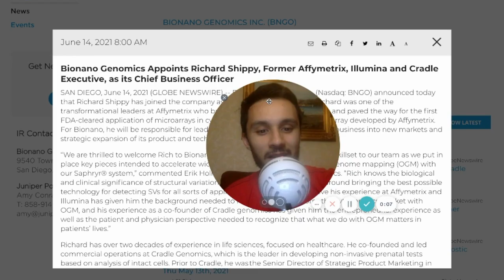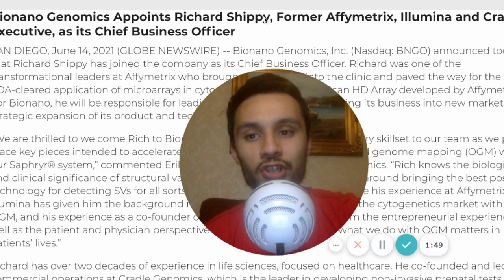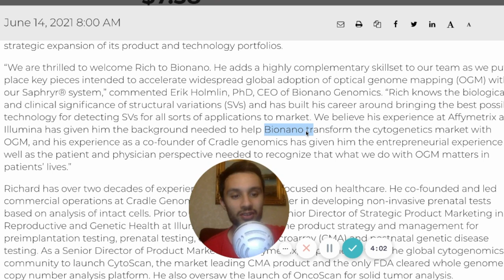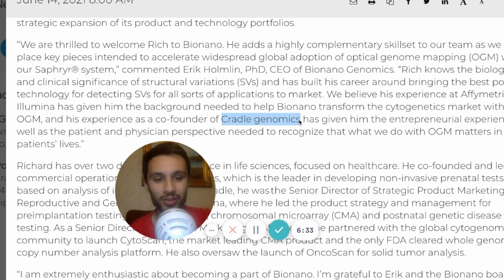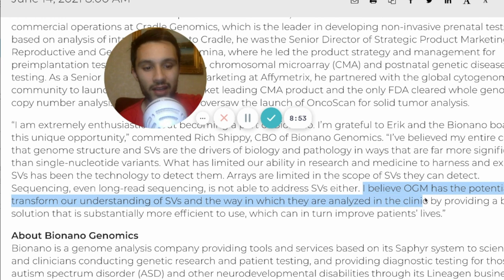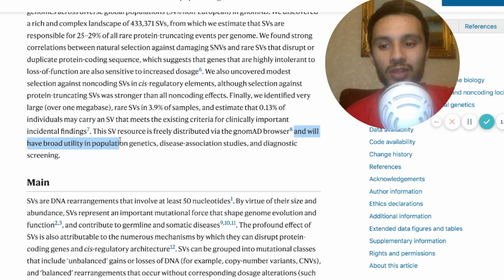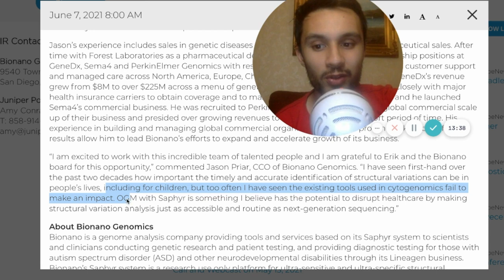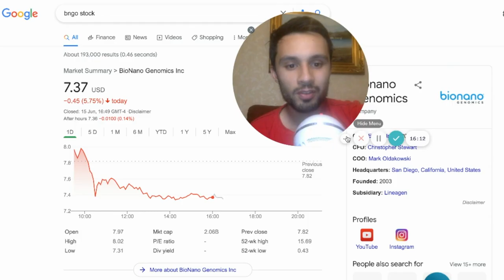$BNGO New team members building up for exponential growth! BNGO stock, BNGO news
bionano genomics is building a world class team to grow their revenues and product range